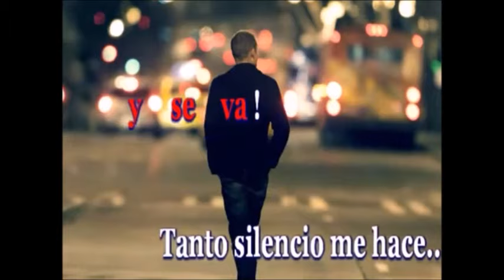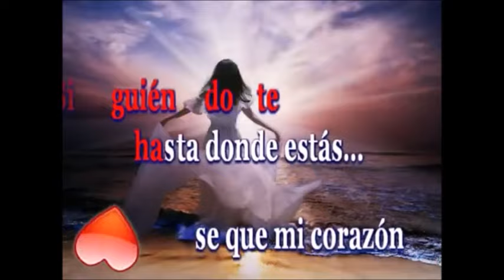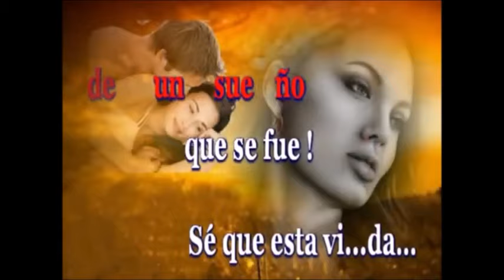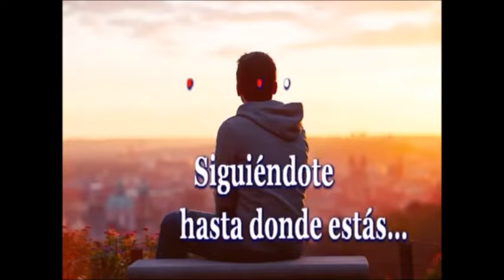BLAS CANTA E LA MÍA VÍTA (VERS EN ESPAÑOL) ALBANO KARAOKE DE IL VOLO EDITADO POR GIOVANNI SALERNO.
ESTA ES MI MODESTA VERSIÓN DE LA CANCIÓN E LA MIA VITA (EN ESPAÑOL ES MI VIDA) DE ALBANO Y CANTADA CON EL KARAOKE DE IL VOLO REALIZADO Y EDITADO POR GIOVANNI SALERNO. MUCHAS GRACIAS AMIGO. ABRAZOS. NO HAY ÁNIMO DE LUCRO.